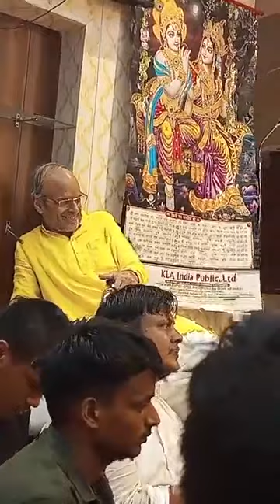Mannu Bhaiya ka bhajan Rishikesh Dham